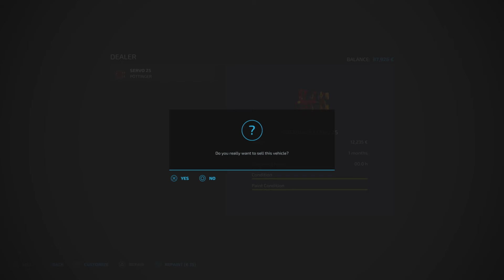ROOTED TO THE SPOT on SZPAKOWO! #5 | Farming Simulator 22. FS22 PS5.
Map By: RajotGPLAY, Jankus. Game By: GIANTS Software.

In this 5th episode we are in the midst of root crop season, apparently! I can’t resist a larger payday, but does it actually work out better than multiple smaller jobs?

Normal economy.
2 day months.

Music (if used) is from YouTube’s free library.
Come With Us By: Nat Keefe & Hot Buttered Rum.

MODS USED:
Req:
- Elegant House (By: Rajot GPLAY)
- Big White Cow Barn (By: RajotGPLAY)
- Big Yellow Houses (By: Rajot GPLAY)
- Hall Barn Garage (By: RajotGPLAY)
- Building Farm Set (By: RajotGPLAY)
- Old Farm Building Set (By: RajotGPLAY)
- Old Brick Cow Barn (By: RajotGPLAY)
- Big Cow Barn (By: RajotGPLAY)
- Large Package Of Houses (By: Rajot GPLAY)
PLUS:
GIANTS Season Pass DLCs,
Placeable Decoration Pack By: Kasztan18,
Wardrobe Locker By: Jason (aka J-Rock),
Workshop Workbench By: DJ WoodZ,
Addable Triggers By: farmerfivetom,
Small Corn Dryer + Plant Protection Products Pack + Horizontal Fodder Mixer + Homemade RTK Station By: JMZ,
ArtMaster 2k24 Pack By: Vanquish081,
Beet Pulp Plant By: Ackerdesigner,
Feed Mixing Plants M / XXL + Seeds Production By: DS-Power,
Homebrewed Productions By: Deathspledge,
Stationary Woodchipper + Lime And Beet Pulp Production + Fuel Refinery By: ZoddelZockt,
Cafe By: The Lort,
Pallet Factory By: erShaba (VSR Modding Sur),
Outhouse + Lizard Tardis XL + Picnic Decoration Pack + Water Pack By: OmaTana,
Mini Biogas Plant By: Disturbed Simulations,
Digestate Fertilizer Factory By: FarmCat,
Seed Production By: AndreasK85 [D-S-Agrarservice],
Manure Factory By: FSPT,
Lizard Trac Series By: Bremi456,
Matador Gigant By: Deus_Volt,
Field Barn Package By: H3LLRVIZ3R,
Pneumatic Conveyor For Grain-Silos By: Piesel,
John Deere 712 Mulch Tiller By: Rooster Mods,
New Holland T6000 / T7000 By: Agro Tonho,

GIANTS PARTNER CODE: MRSEALYP